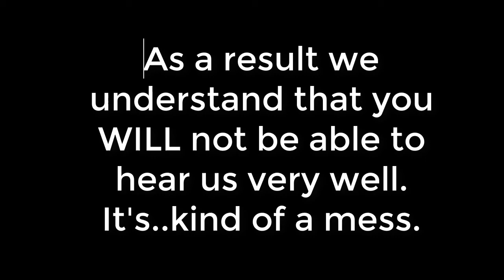Intense Audio, Intense Action | Uniconic Interactive Play: Phantom Breaker Battlegrounds!!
Yeah...sorry about that. Fun game though!